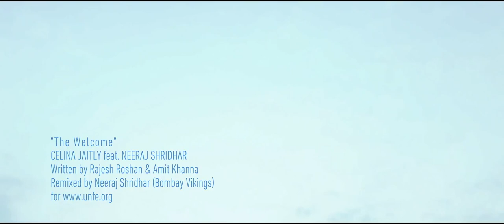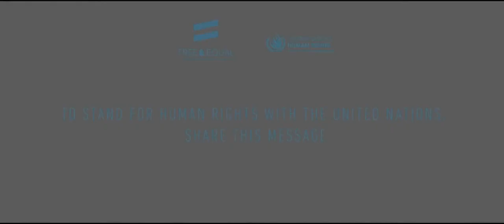The Welcome - United Nations Free & Equal (2014)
In 2014, the United Nations Free & Equal campaign presented the first-ever Bollywood music video for gay rights, featuring Bollywood actress and UN Equality Champion Celina Jaitly.